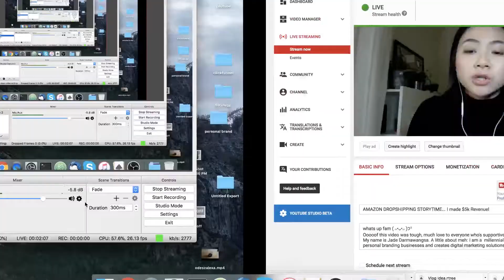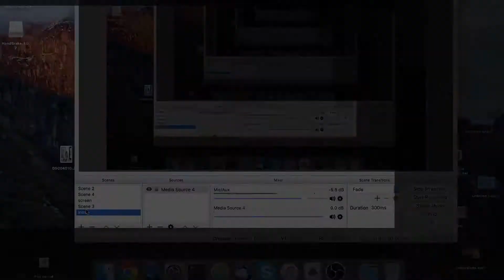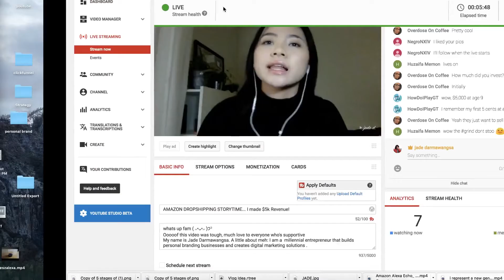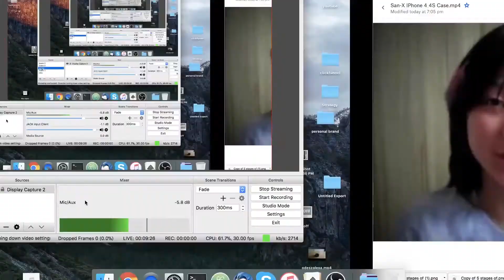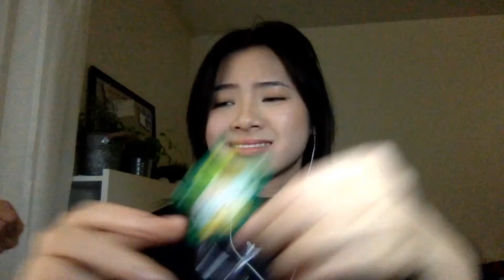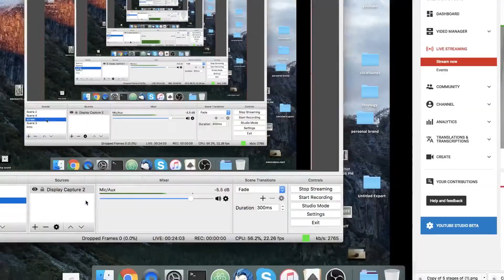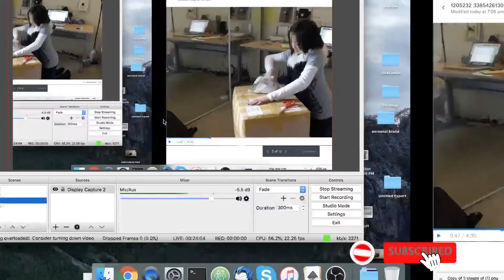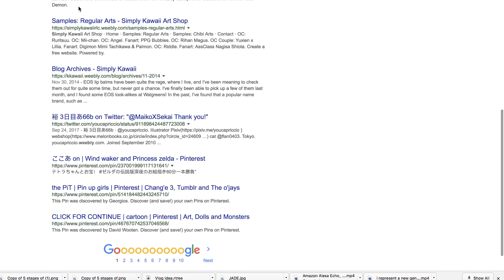Amazon Dropshipping Tutorial For Beginners | How To Make 5000 Dollars In Revenue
Amazon Dropshipping Guide - Start Your Business On Amazon

Benefits of Amazon Dropshipping

No warehouse cost

One of the benefits of Amazon dropshipping is that you don’t need to pay for the cost of a warehouse. Some Amazon sellers choose to make their products FBA (Fulfilled by Amazon). With FBA, sellers ship their products to Amazon and Amazon sends the products out for them.

Amazon Suppliers

Amazon sources suppliers within Europe who they buy products in bulk from. Amazon then holds this supply in their warehouses ready to ship to customers, handling returns and customer service in many different languages for all Amazon suppliers. With Amazon, suppliers, even small businesses, can grow quickly and operate globally. Amazon suppliers receive help from account managers to strategically guide their business to increase profits long-term.

Large audience to sell to

Notably, Amazon has 300 million active users. Thus, having Amazon as a sales channel for your business can mean huge returns. Sell the right product at the right price and you can lure in new customers. Your online store may attract different customers than Amazon. Thus, giving you an opportunity to connect with new customers who don’t fit your target demographics.

Amazon dropshipping benefits
Lower ad spend

You have the option to run Amazon ads to gain sales and build a positive reputation on Amazon. However, as a marketplace, you can also benefit from organic traffic. By putting in upfront effort into optimizing your page, you can increase your odds of receiving organic traffic. Also, the cost of Amazon ads is set by you. You can control how much or how little you want to spend on Amazon ads as there’s no minimum requirements.

Is Amazon Dropshipping Legal?
Yes, Amazon allows their merchants to dropship on their platform with two exceptions. Merchants cannot purchase a product from another online retailer and have them ship it directly to the merchant’s customers, and merchants must ensure that their business information is on all packaging sold to their customers, not a third party. Once you honor these two rules dropshipping with Amazon is 100% legal.

How Does Amazon Dropshipping Work?
So, how exactly do you start dropshipping on Amazon? You can dropship on Amazon through their Fulfilled by Amazon program. In this program, you ship your products to Amazon where they carry the inventory and ship directly to your customers. The benefit of this program is that Amazon has some of the fastest shipping times on the market so your customers get their products even sooner.

Amazon Dropshipping Guide: Amazon Strategies
In this part of the Amazon dropshipping guide, you’ll learn a few strategies for succeeding on Amazon.

☞ See more tips for Make Money Online and create your own passive income up to $1000/day by following these links:
+ Video Marketing Blaster - Rank Videos On #1 Page Of Google And Youtube
+ Worlds #1 Ebook Creator | How To Write Quick Ebooks And Make Passive Income
+ Virtual Assistant Work From Home Jobs - Easy Passive Income Up To $150/day